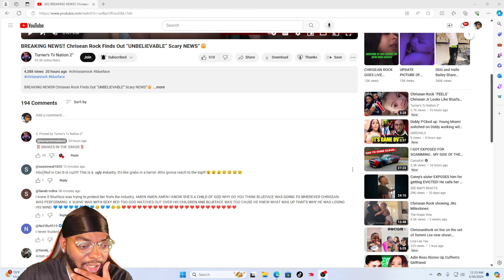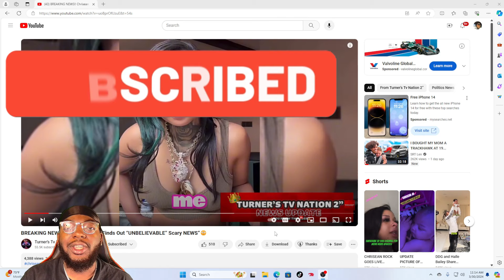CHRISEAN ROCK FINDS OUT ABOUT...